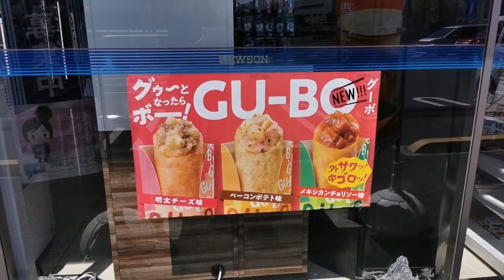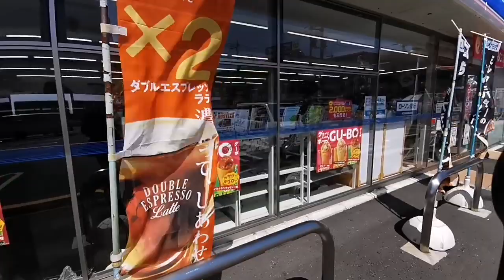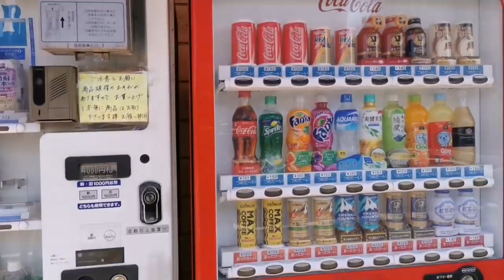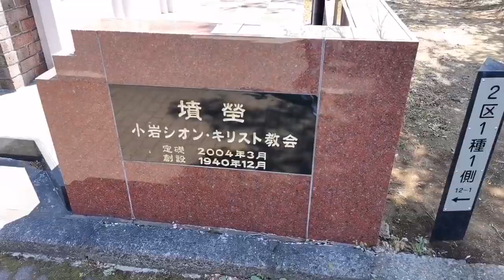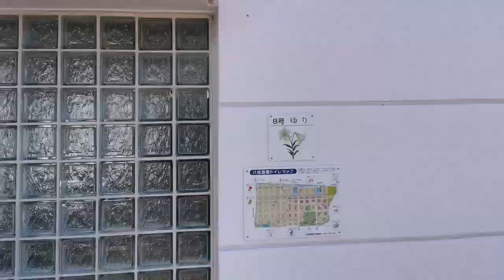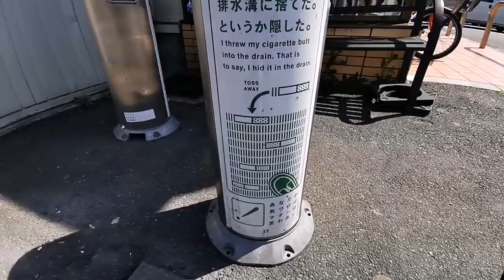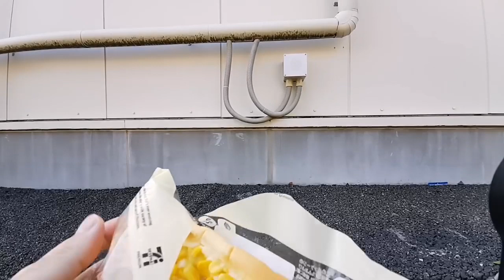One Year Anniversary - Return to Japan! | JAPAN LIVESTREAMS 2020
I celebrated the one-year anniversary of my return to Japan! Amazing how one year has passed by so quickly! If you didn't know, I'm from Japan, born & raised, but I left Japan when I was 17 years old. I finally returned at the age of 37. So happy to be back in my home country!